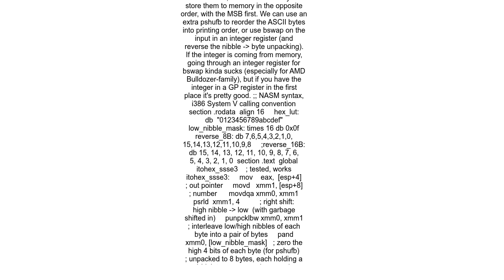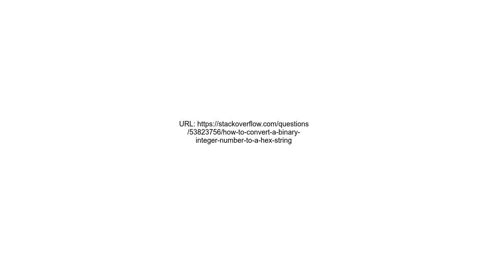How to convert a binary integer number to a hex string